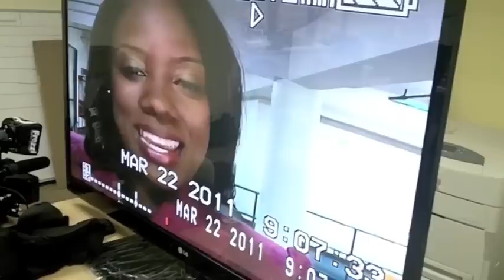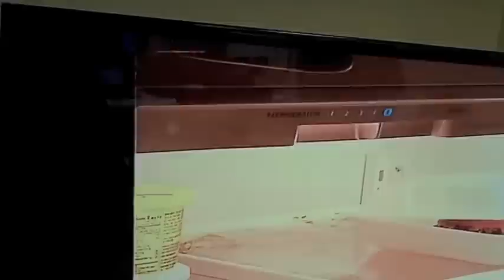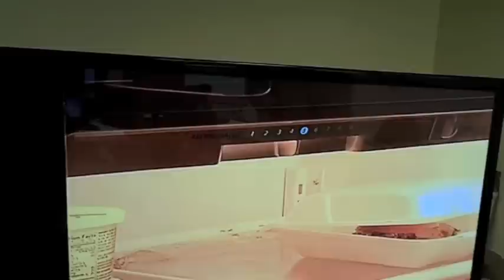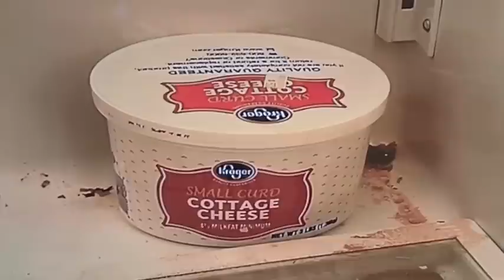Multimedia Journalism Training in Saginaw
MMJ training moments at WNEM in Saginaw, MI.